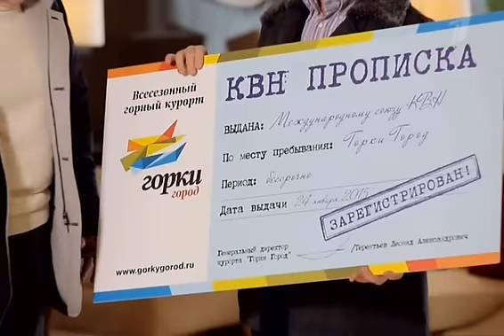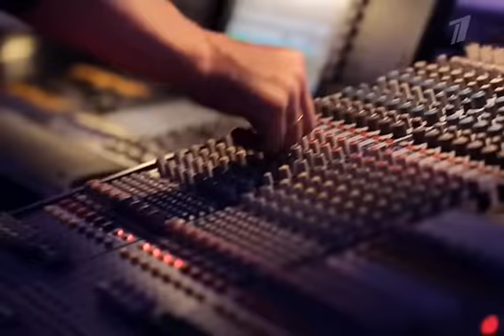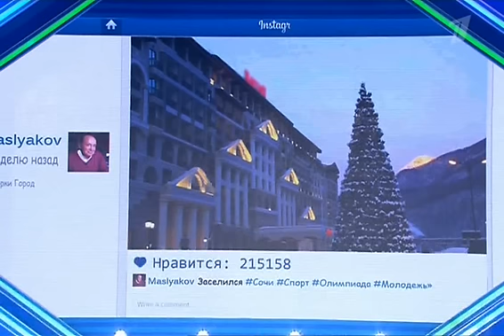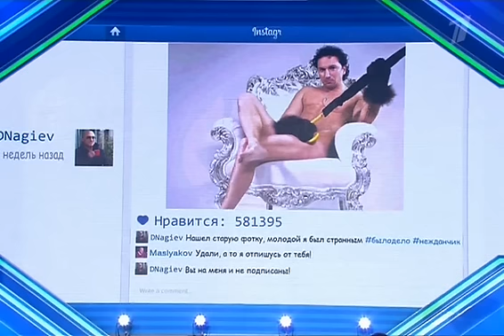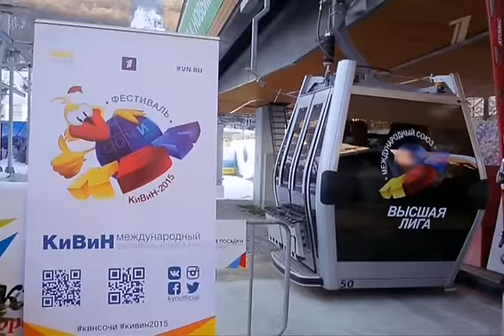КВН 2015 Сочи "Красная поляна" - Открытие сезона (08.02.2015) ИГРА ЦЕЛИКОМ 360p